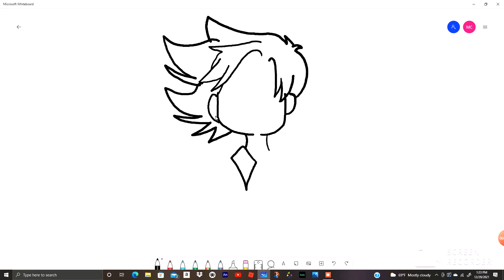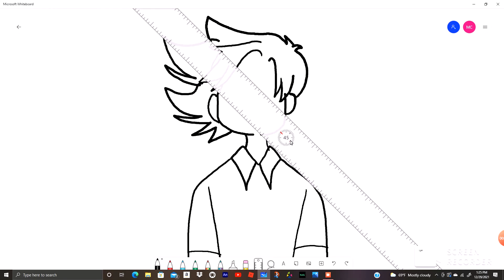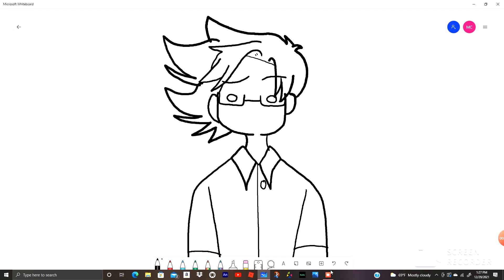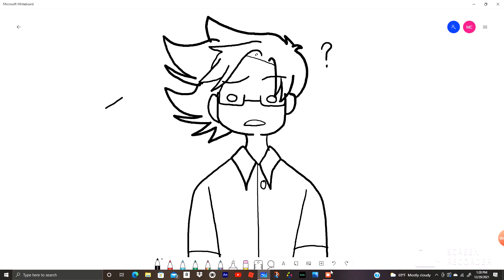Making a new OC pt.1